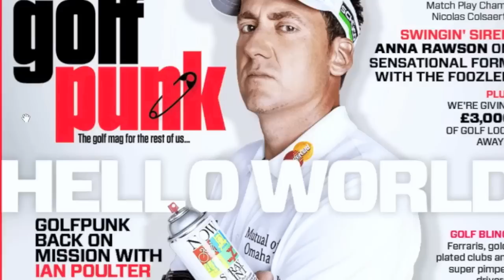Swingin' Sirens: Eve Muirhead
Not only is Scottish Olympic Curling Captain Eve Muirhead seriously hot she loves golf. What more could you ask for? An Olympic medal? O h go n then, she's got one of those too...